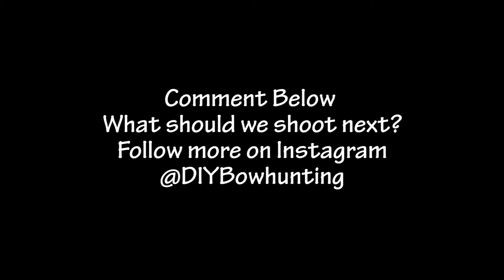Exploding Cans Archery Practice Off Season Fun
WHY I DO THIS

We had a little fun in a backyard practice session with some new "targets," Thorn broadheads and my Athens Ridge 32. Rather than killing foam arrow after arrow, we found some more exciting targets to improve our practice and have fun. For me, I wanted to see how my Thorn Broadheads flew with my new Athens Ridge 32 Setup and just see how they performed with these two simple targets.

Apple - Classic Archery shot - Exciting to see in slow motion. We had no idea the first arrow went through the apple and then momentum stuck it to the nock at the end of the shot.

Filled Soda Can - Always cool to see an exploding can in slow motion. Check out the sound from my arrow as it hits the can. Sounds like a rocket coming in on its target right before the explosion.

This makes things a little more interesting as well when it comes to kids in archery. Highly recommended adding some new a different ways to me it interesting if you have young kids and want to get them into archery! This is also a fun off-season way to keep things fun.

Enjoy and Have Fun Safely!
What should we shoot next?